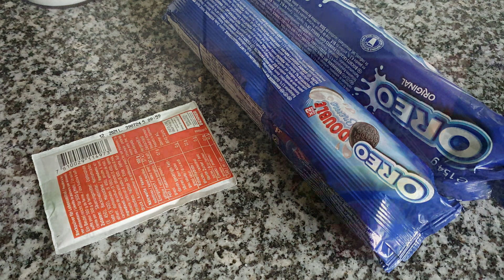La torta de chocolate más fácil que he preparado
La torta de chocolate más fácil que he preparado.                                                                Es una torta de chocolate deliciosa, con pocos ingredientes y muy fácil su preparación .                Salud, Bienestar, Familia. Cocinar mi terapia preferida. Cocinar es una terapia, tiene muchos beneficios empezando por la autoestima, nos ayuda a relajarnos, comunicarnos, organizarnos , ser creativos, mejora nuestra memoria y aprendizaje, nos ayuda a tomar decisiones , a la resolución de problemas, emocionalmente nos sentimos mejor. Asi es que cocinar no es solo comer sino también una terapia. Ideas y consejos prácticos. Ingredientes: 2 paquetes de galletas oreo (154g cada paquete), 7 g ( 2 cdta de polvo de hornear ) 500ml de leche tibia (2tazas. Para el bañado de la torta ( opcional ), 1 tableta de 150g de chocolate, 4 cda de leche . Con solo 3 ingredientes. Empezamos a triturar las galletas que lo pueden hacer directamente con la licuadora , mixer procesadora o una bolsita de plastico, luego vamos a ir incorporando de a poco la leche y el polvo de hornear. Cuando ya este todo bien mezclado podemos batir un poco para que salga cremoso. Luego vertemos en una bandeja con papel de horno o en una olla para horno como lo hice yo porque queria una tortita pequeña y mis moldes son muy grandes. Horno 180gc los primeros 20 minutos, luego subimos a 220 gc por 30 minutos mas, en total 50 minut de cocción. Horno precalentado 180gc por 20 minutos. Pasado los 50 minutos retiran del horno, dejan reposar hasta q se enfrie y listo para su decoracion. Yo prepare una crema de chocolate para el bañado de la torta y solo utilice chispitas de chocolate para hacer el corazoncito en homenaje al dia de la madre 🌹❤. La torta de chocolate sin horno es el mismo procedimiento. El tiempo de coccion es de 50 minutos a fuego bajo. No lo dejen mas tiempo , son 50 minutos exacto .Pasado este tiempo retiran la olla del fuego y lo dejan reposar hasta que se enfrie y listo su torta para decorarlo.                                                      Bizcocho de platano Plancha de chocolate Sandwich enrollado de pizza Pan baguette hecho en casa Torre Vado lecce sur de Italia Si te ha gustado el video deja un me gusta 👍 , y si deseas puedes compartirlo en tus redes sociales Suscribete a mi canal 👇